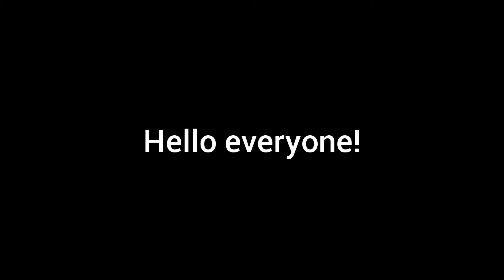A Weird and Fun Fact about ME!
So yep. You just got RickRolled.